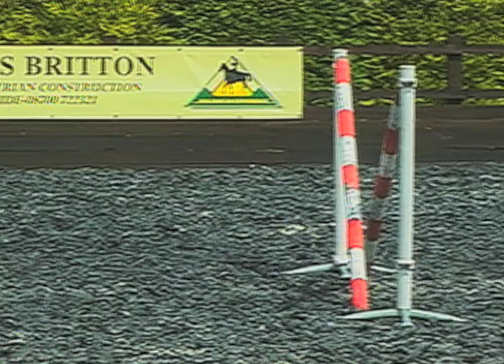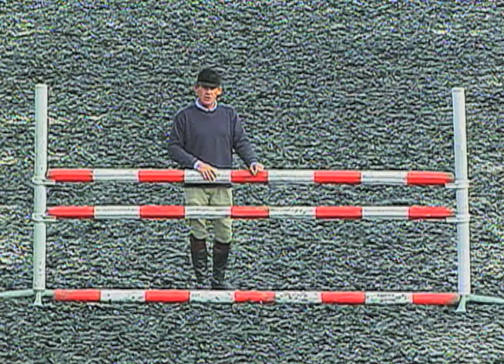TIM STOCKDALE • ADVANCED JUMPING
British Equestrian Tim Stockdale shares in the third of this series on show jumping, how to take your skill set to the advanced level.